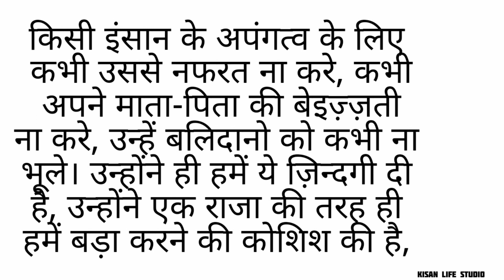मेरी माँ एक छोटी दुकान चलाती है। उससे जो भी कमाई होती हैं। क्योकिं ??/ hindi emotional mother story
Emotional heart touching hindi kahani | Hindi emotional story | मेरी माँ एक छोटी दुकान चलाती है। उससे जो भी कमाई होती हैं Hindi emotional heart touching story |
New Hindi emotional kahani
New Hindi story
Hindi emotional lines
Emotional heart touching story in hindi